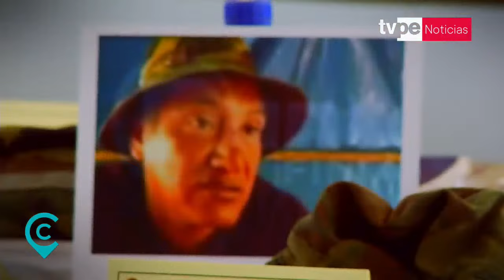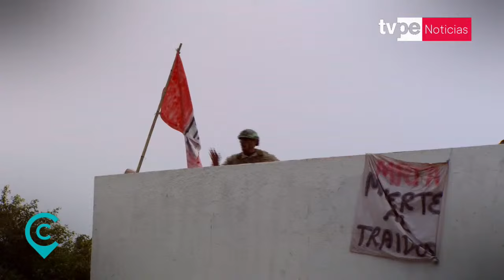Brigadas de Fuerzas Especiales y Multipropósito: ¿por qué las llaman el corazón de Ejército Peruano?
🔴El control, vigilancia y la defensa de la nación y sus intereses ante cualquier amenaza es la misión del Ejército peruano, institución que nació apenas proclamada nuestra independencia y que este 2024 cumple 203 años.

➡️Existen dos brigadas fundamentales listas para responder al llamado de la patria cuando más lo necesite. Los llaman el corazón del Ejército y lo son.

Y para vernos por TV, sintonízanos en:
- Movistar TV: C31 SD / 731 HD
- DirecTV: 1190
- Claro TV: C14 SD / 514 HD
- Best Cable: C92
- Star Globalcom: C12